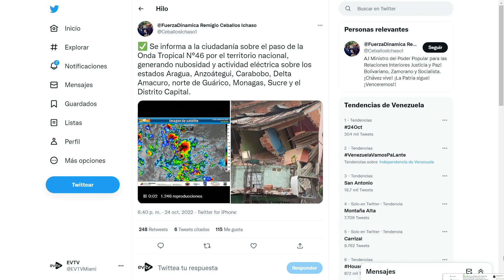Se cayó a pedazos y viene lo peor | Aló Buenas Noches | EVTV | 10/24/2022 1/5